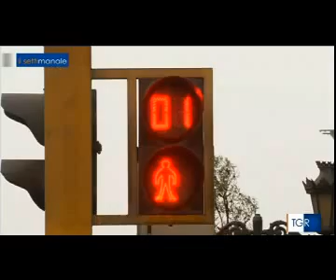Chiara Trozzo, Cooperante in Perù, su RAI TRE - TGR Molise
Intervista alla cooperante Chiara Trozzo,  in Perù da ottobre 2015 per lavorare a un progetto di COOPI di riduzione del rischio di disastri naturali.